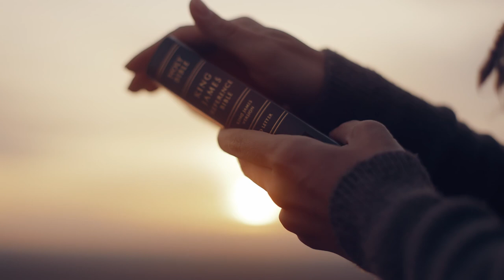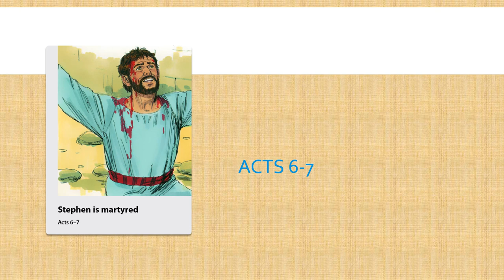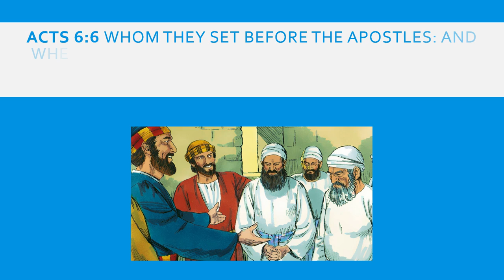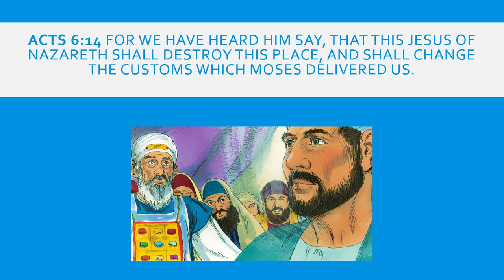The Works of the Flesh are Manifest!